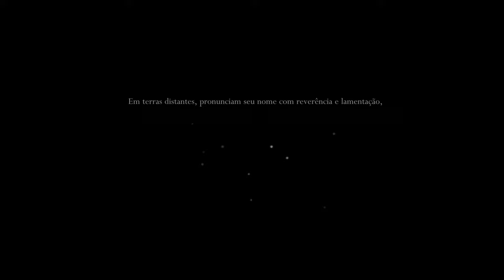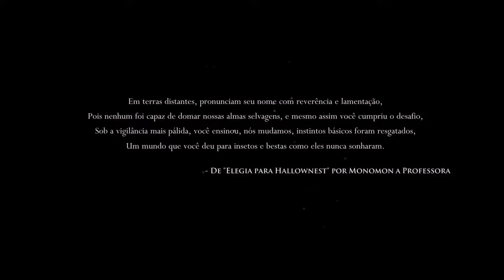Hollow Knight Pc - Souls like contra insetos !!!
Hollow Knight é um jogo indie de gênero metroidvania desenvolvido e publicado pela Team Cherry. No jogo, um cavaleiro sem nome explora um reino em ruínas, habitado por insetos, para livrá-lo de uma infecção causada por um deus esquecido.
Data de lançamento inicial: 24 de fevereiro de 2017
Motor: Unity
Desenvolvedor: Team Cherry
Modo: Jogo eletrônico para um jogador
Plataformas: PlayStation 4, Nintendo Switch, Xbox One, macOS, Microsoft Windows, Linux, Mac OS
Projetistas: William Pellen, Ari Gibson
Gêneros: Metroidvania, Jogo eletrônico de ação e aventura, Jogo eletrônico de luta

MÍNIMOS:
SO: Windows 7 (64bit)
Processador: Intel Core 2 Duo E5200
Memória: 4 GB de RAM
Placa de vídeo: GeForce 9800GTX+ (1GB)
DirectX: Versão 10
Armazenamento: 9 GB de espaço disponível
Outras observações: 1080p, 16:9 recommended

RECOMENDADOS:
SO: Windows 10 (64bit)
Processador: Intel Core i5
Memória: 8 GB de RAM
Placa de vídeo: GeForce GTX 560
DirectX: Versão 11